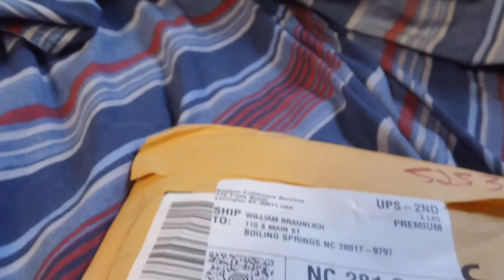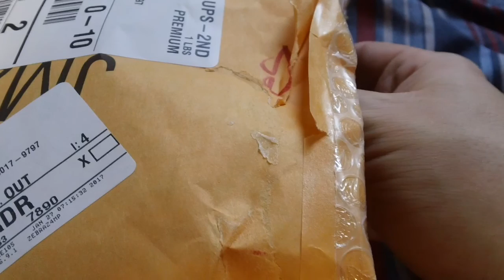Coming Soon to the Channel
Just giving you guys an update on what is to come on the channel, from game plays, to movie reviews and more.